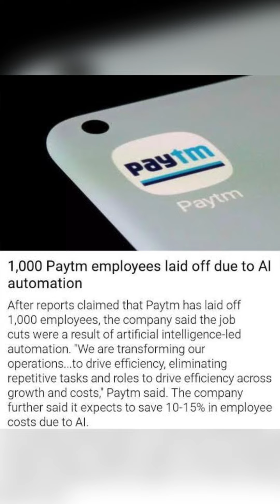Paytm lays off 1000 employees